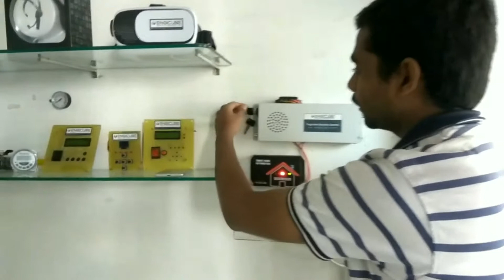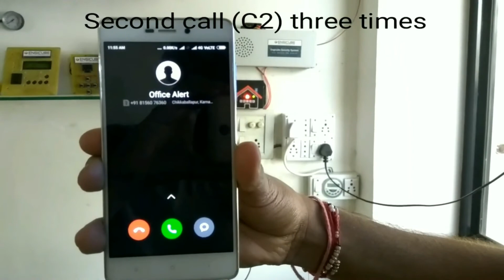ESS - Engicube Security System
ESS is a unique GSM security siren system with advanced technology for protection of doors & windows of your Bungalow, Apartment, Office against unauthorized entry.

YOUR PROPERTY SAFETY IS NOW ON YOUR FINGER TIPS

It has own unique features like any unauthorized entry can be restricted by making loud sounds of hooter and your valuables property can be protected. It’s not only prevent robbery but also inform owner by making a call to them immediately. It’s the only one of its own kind in the world because It comes with Android mobile app. It’s use for turning siren and light on and off.

Features:

• It can be fitted on any type of door / window / wall
• High grade material
• Totally temper-proof device with safety lock
• Advance microcontroller design
• Easy to operate with very low maintenance
• Inbuilt piezo for siren.
• Loudness: 110 dB.
• Rugged metal body with powder coating
• Auto dialing system.
• Works on 12v battery

Office 1, Bapashree Park Nr Haridarshan Cross Road,Naroda, Ahmedabad, Gujarat 382330